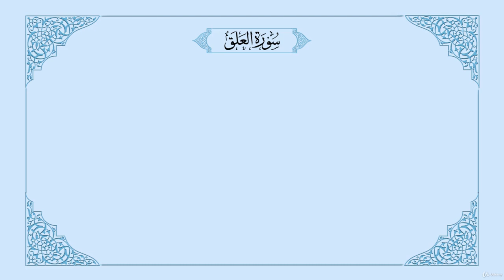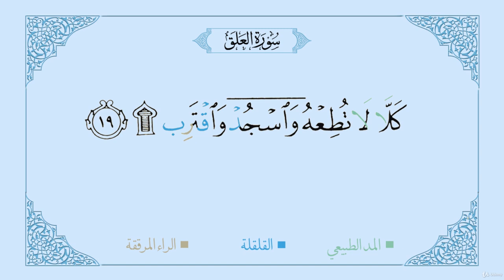20 Surah al-Alaq - Al-Mushaf al-Moallim